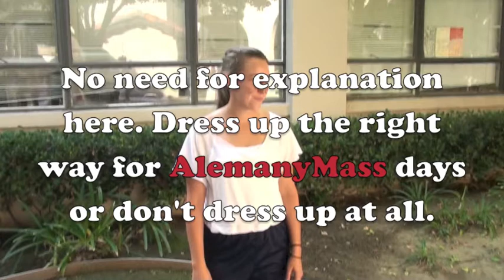Senior Lesson #1: Mass Dress Up Days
The Alemany Senior Class is sending out a message to all students regarding the correct attire on days when there is a School Mass.